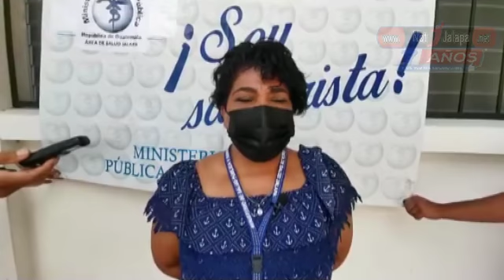Acate Siempre Las Recomendaciones Del Ministerio De Salud 1